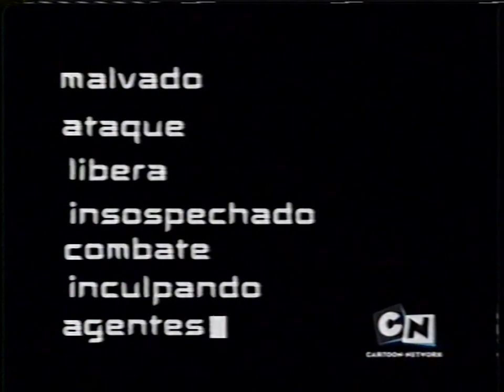Entrada KND ep. M.A.L.I.C.I.A. Diciembre 2005